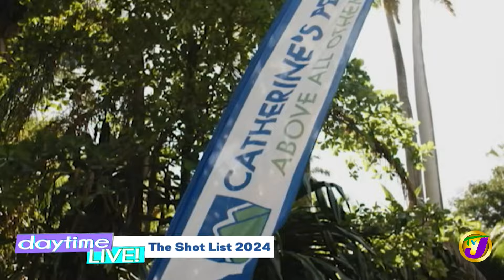The Shot List 2024 with Saeed Thomas | TVJ Daytime Live